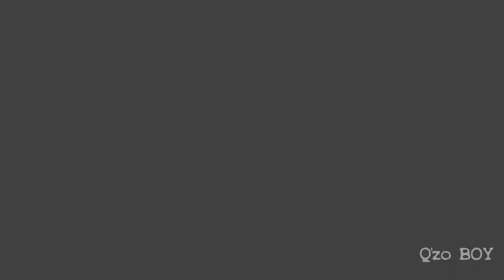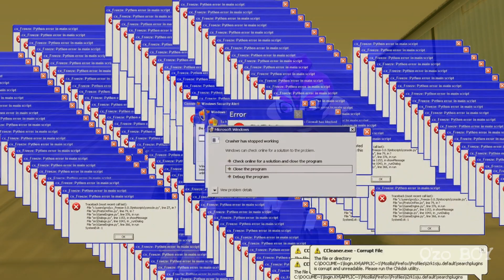[Splatoon Animation] grand theft squid